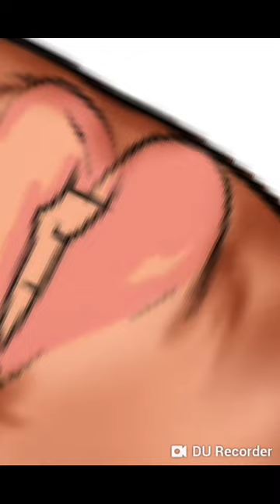Digital Painting with Autodesk Sketchbook pro on Android (H_kre8ivity)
Trust me, you don't want to miss this. Explicit shading tutorial on Android